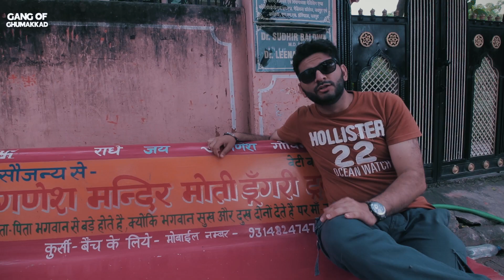Best Temples to Visit in Jaipur | Drone View | EP 07 | Gang of Ghumakkad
Paytm pe support karne ke liye: 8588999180 pe PayTm kare.

Hello Guys,

This video is about our recent trip to Jaipur, Rajasthan. In this episode we have explored Khole ke Hanuman Ji, Moti Dungri Ganesh Ji Mandir, Birla Mandir. For complete series checkout our channel..

Thanks,
Gang Of Ghumakkad